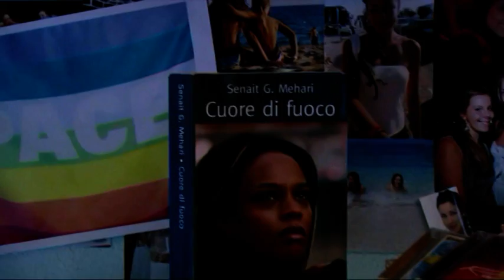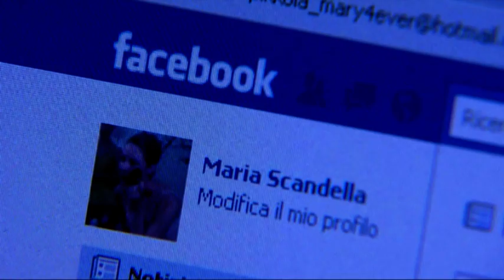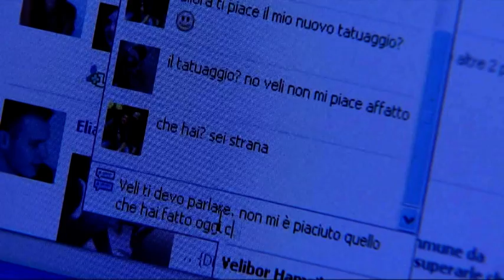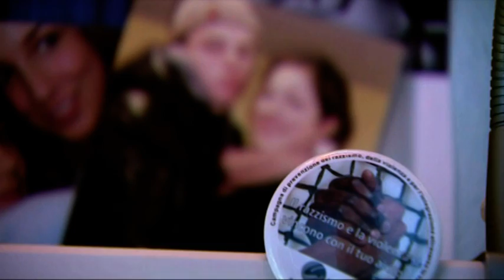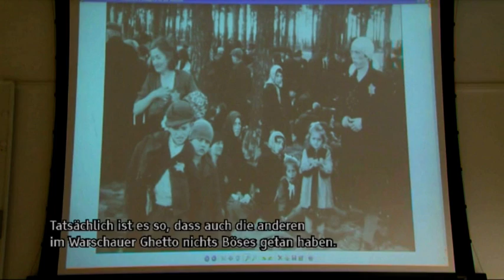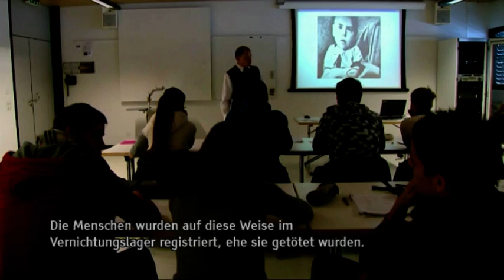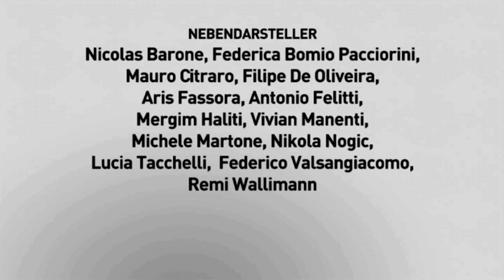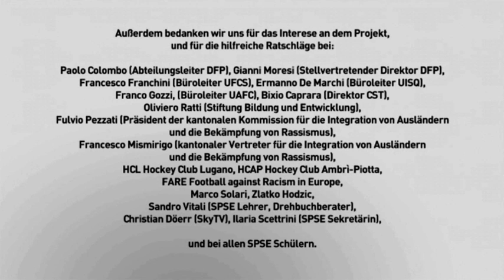La pace in gioco - Wenn der Friede auf dem Spiel steht (2010-11)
Campagna di prevenzione del razzismo, della violenza e per l'integrazione attraverso lo sport
Scuola professionale per sportivi d'élite - Tenero (Svizzera - Ticino)

Versione di "La pace in gioco" (Wenn der Friede auf dem Spiel steht) con sottotitoli in tedesco.

Di seguito la presentazione del cortometraggio:
In una classe di alunni in cui esiste un leader "negativo" ha inizio una discussione durante l'uscita da scuola diretta a screditare la nazionale Under 17 che ha vinto il mondiale di calcio in Nigeria nel 2009. L'oggetto del contendere è la presenza di un ragazzo di colore nella nazionale svizzera, così come la presunta non "purezza" di molti dei giocatori svizzeri. In questa scena i personaggi si caratterizzano per la loro più o meno sensibilità sul tema. Ciò diventa però chiaro nel momento in cui il "cattivo" individua la sua "vittima" e la colpisce. È il momento in cui emerge il "coraggioso" e si distingue il "codardo". La visione di violenza gratuita porta la ragazza del cattivo ad un ripensamento del rapporto amoroso che li lega. Il senso di giustizia prevale nella ragazza che sceglie di allontanarsi dal suo ragazzo preferendo i rapporti pacifici e amichevoli a quelli razzisti e violenti. La scuola e il docente aiutano il "cattivo" a capire il male arrecato. Il gruppo di amici integra la "vittima" ed emargina il cattivo, oramai ex ragazzo ed ex amico. Ciò provoca nel cattivo una sorta di confusione che lo porta a riflettere su quanto ha fatto e su quanto sta perdendo. In un gesto simbolicamente significativo, cancella un recente tatuaggio razzista (croce celtica) riprodotto sul collo. Ritorna rinnovato e pentito dagli amici, trova il perdono della vittima, riconquista l'amore della fidanzata e ritrova infine la pace.
Il filmato vuole trasmettere diversi messaggi, ma in particolare tiene a sottolineare il ruolo fondamentale di chi assiste ad episodi di razzismo e di violenza (bullismo): è fondamentale che non incitino o diano segni di approvazione, ma anzi manifestino disappunto. Solo così il "colpevole" sarà portato a riflettere e potrà "maturare", comprendendo i suoi sbagli. È bene che tutti riflettano su questo aspetto, in quanto generalmente la vittima (perché non può) e il colpevole (non vuole) non danno un grande contributo a migliorare la situazione.

Interpreti:
Velibor Simic (il cattivo), Maria Scandella (la ragazza del cattivo), Aurélien Impose (la vittima), Nicholas Butti (amico coraggioso del cattivo), Davide De Bernardi (il "codardo", amico del cattivo, inizialmente succube del capo), Giulia Pianezzi (amica di Maria) Margherita Bianchi (fidanzata della "vittima") e Marzio Conti (docente di Storia); altri: Nicolas Barone, Federica Bomio Pacciorini, Mauro Citraro, Filipe De Oliveira, Aris Fassora, Antonio Felitti, Merïm Haliti, Vivian Manenti, Michele Martone, Nikola Nogic, Lucia Tacchelli, Federico Valsangiacomo e Remi Wallimann.

Regia:
Michele Martone; aiuto regia: Lucia Tacchelli.

Produzione:
Michele Martone (capo gruppo), Elisa Boffi, Yoëlle Dorthe, Aurélien Impose, Maria Scandella, Velibor Simic, Lucia Tacchelli e Simona Teggi.

Supervisione:
Mauro Citraro (direzione), Marzio Conti e Alexandre Mondoux.

Graffito:
Alan Pianezzi.

Montaggio dei filmati:
IUFFP (Ivano Giussani e Dave Flury).

Stadicam:
Ariel Salati.

Präsentationsseite auf Deutsch
Die Scuola professionale per sportivi d'élite (Berufsschule für elite Sportler) von Tenero organisiert eine Präventionskampagne gegen Rassismus, Gewalt und für die Integration durch den Sport. Auf dieser Seite, welche auch auf Deutsch übersetzt werden wird, finden sie alle Informazionen über diese Kampagne. Derzeit können sie die Filme "La pace in gioco - "Wenn der Friede auf dem Spiel steht" (mit deutschen Untertiteln) und die deutsche Version des Spots "Das Schachbrett des Friendens" ansehen. Es handelt sich dabei um Filme, welche von den Schülern der Scuola professionale per sportivi d'élite im Umfang der Kampagne realisiert wurden.